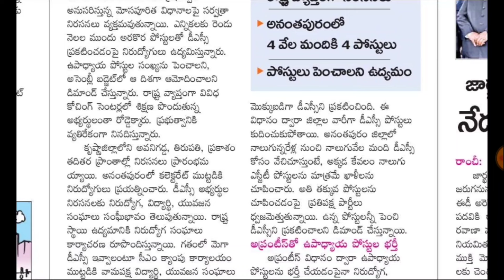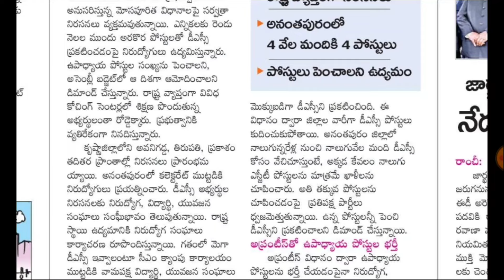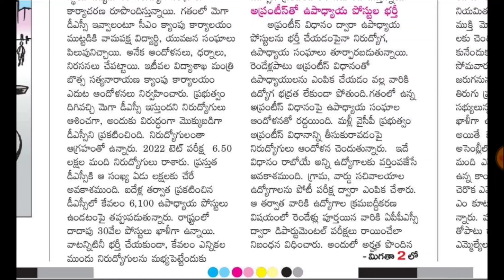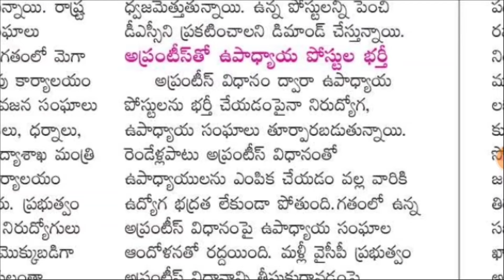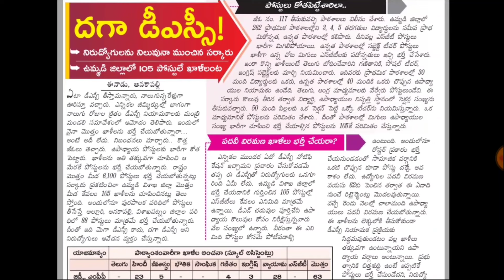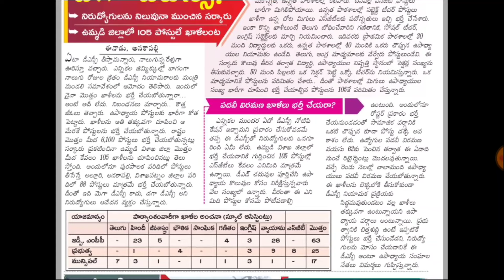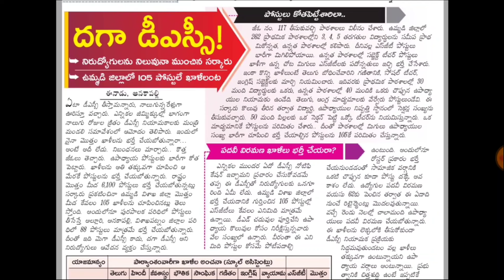Ap దగా డీఎస్సీ పోస్టులు 0,0,0,0, - అసలు పోస్టులు 50 వేలు| ap DSC latest news| RK Tutorial